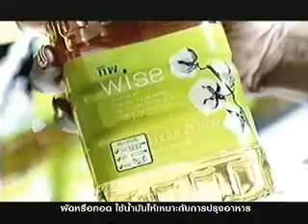イチロー似のイケメン外国人がまさかの・・・